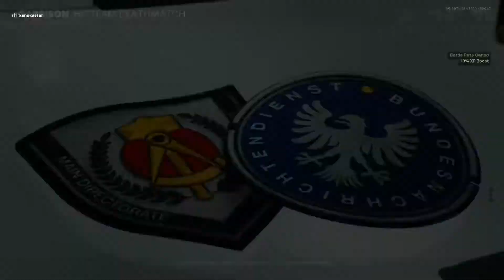Hardcore Deathmatch: Garrison 1*